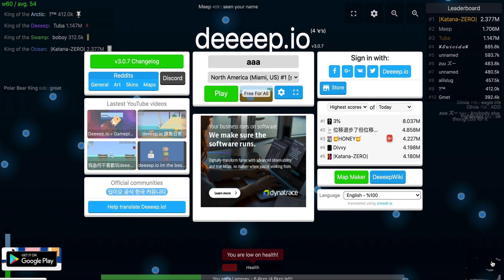deeep i.o top predator challenge success!